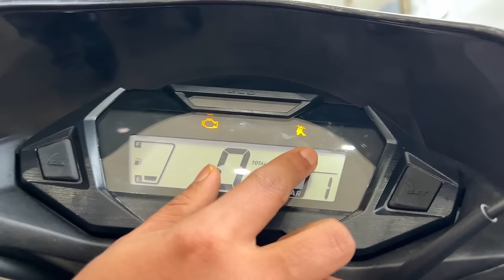2024 HONDA SP 125 🔥 Down-payment EMI || SP125 Finance 😱 || Loan Process Details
SHOWROOM DETAILS -:
near Big Lucky Emergency Hospital,
Ranipur, Patna, Bihar 800007

Yamaha Bikes Accessories Started ₹199
Bajaj Bike Accessories Started ₹ 249
TVS Bike Accessories Started ₹189
Royal Enfield Accessories Started ₹349
Hero Bike Accessories Started ₹129

Your Query :-

Honda SP 125 bs6 2024 model emi

Honda SP 125 bs6 2024 model finance

Honda SP 125 bs6 2024 model down payment

Honda SP 125 bs6 2024 model Price